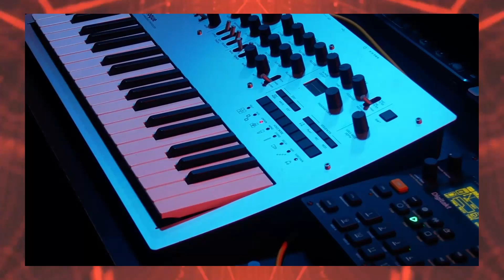Haiku | a chilled dawless jam | Elektron Digitakt | Korg Minilogue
This jam is based on an old idea I had lying around on my Ipad I had initially sketched with Samplr and Patterning apps.

I  recorded the samples from the apps into Digitakt, sequenced them and recorded it in to Ableton Live along with the Minilogue, which is going through a boss digital delay pedal.

P.S. - This is a re-post of an old video with the new channel name and visuals. It was actually the first video I posted to youtube - the original post date was Sep 20, 2020 - but back then my channel name was different so I decided to re-upload it with the new channel name, which I think I'll be doing for a couple of my old videos